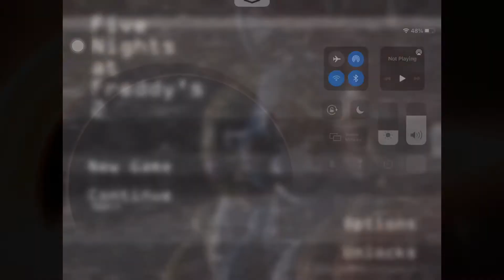Fnaf Night 3 Fail🙀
This game’s genre is horror and kids under 6 should not watch